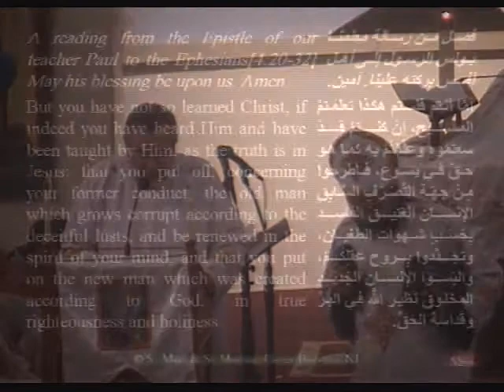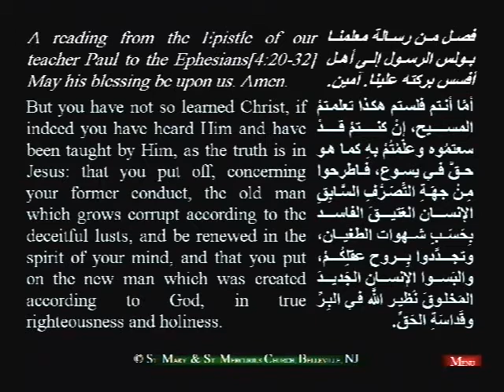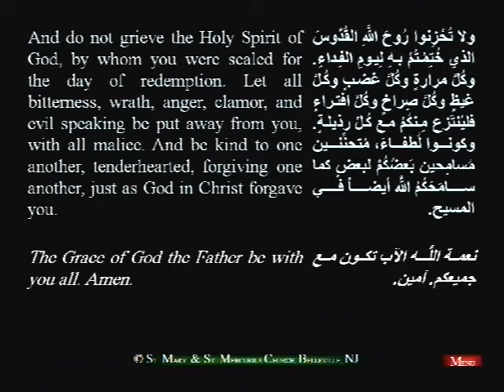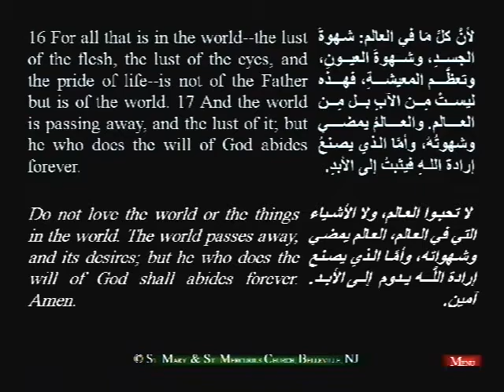Change of Behavior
A sermon given by Father Elisha Rizk at St. Mark's Coptic Orthodox Church of Washington D.C. on May 1, 2011